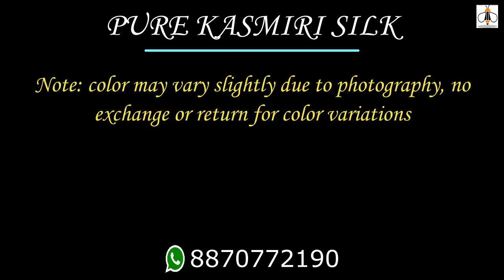Beautiful Party Wear Designer Sarees || Handloom Couple Combo Set || Unique Saree Designs || InfoBee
To buy or join my whatsapp group WhatsApp Hi to 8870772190

🌹Material :- PURE KASMIRI SILK PUM PUM IN PALLU 2 mtr & full saree stone work grand *Border* with Contrast piping

🌹Blouse :- Contrast Banglori original DIAMOND sleeves

Note: color may vary slightly due to photography, no exchange or return for color variations

🌸For Women's Beautiful Mirror & Embroidery Work Linen Saree with Same Mirror Work Blouse Piece

🌸*Saree Description:*
Fabric: Linen

🌸*Blouse Piece Description:*
Fabric: dijital
Length: 0.80 Meter

💰 Rate: 800 only

💑*Handloom couple combo*

💑Saree cotton silk handloom temple design border with blouse piece

💑Kurta khadi cotton 36 to 48 size available

💑*Despatch within 3 to 5 days*

🌷FABRIC SANA SILK SAREE & BLOUSE BANARASI SILK